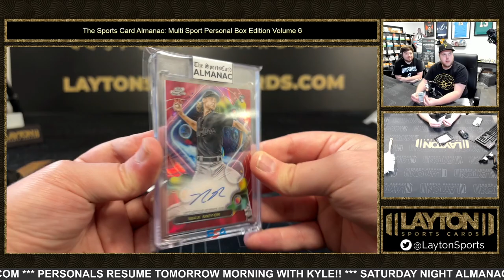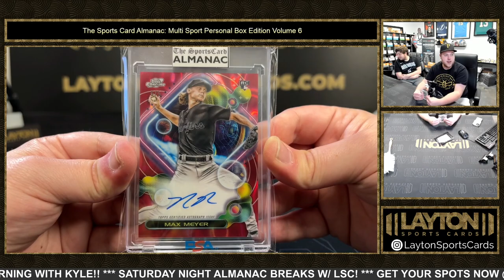2023 SPORTS CARD ALMANAC MULTI SPORT PERSONAL EDITION VOLUME 6 1 BOX BREAK FOR BRANDON W